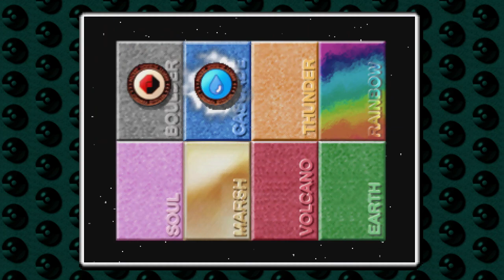Long Play Pokemon Yellow Session 15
In this session, we wrap up what's left of Gym Leader Castle as we defeat Giovanni and take on the Elite Four and our rival, serving as the Champion! Once we wrap up Gym Leader Castle, I'll attempt to run through The Prime Cup in Pokemon Stadium and see how far I can make it using only Rental Pokemon! What will the outcome be? Come watch and find out!